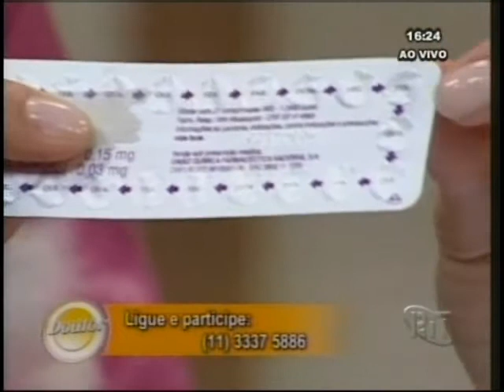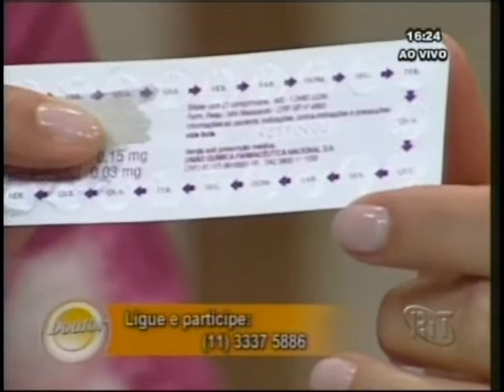Dra. Barbara Murayama - RIT TV - Consulta ao Doutor 18/04/2013 - Anticoncepcionais